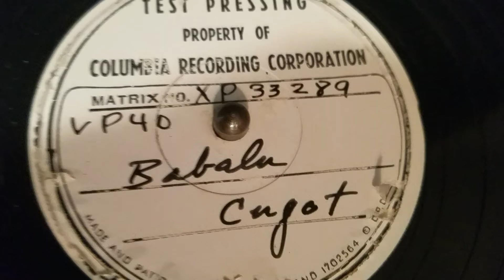Babalu - Xavier Cugat - Columbia - 1941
Was this the issued take?